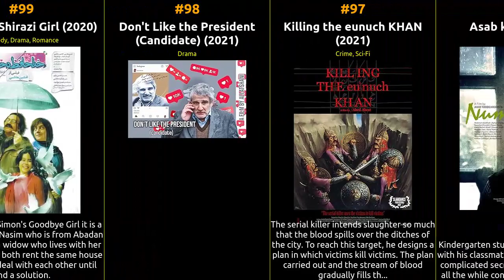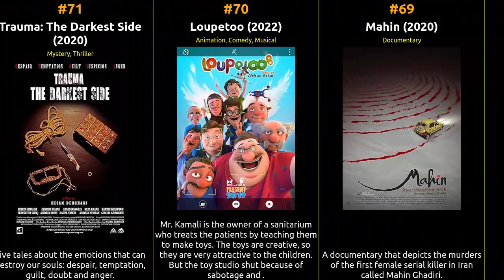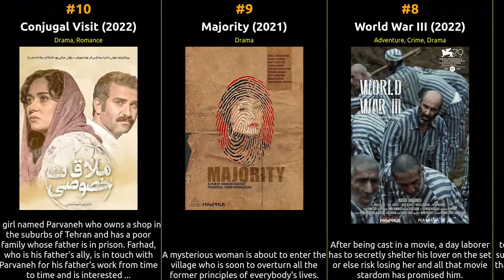🇮🇷 🇮🇷 🇮🇷 Top 100 Movies of 2020s from Iran 🇮🇷 🇮🇷 🇮🇷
🕰️ In this episode, we dive into the cinematic history of Iran from the 2020s. From groundbreaking masterpieces to beloved crowd-pleasers, this list celebrates the diversity and excellence that define each era. Whether you're a cinephile or just looking for your next movie night pick, our recommendations are sure to satisfy your cravings for captivating storytelling and exceptional filmmaking.

1 Leila's Brothers
2 Drown
3 Hit the Road
4 No Bears
5 Moments Within Moments
6 Walnut Tree
7 Sun Children
8 World War III
9 Majority
10 Conjugal Visit
11 Terrestrial Verses
12 Cage
13 The Town
14 Jenayat-e amdi
15 Abnabat
16 Lost Whispers in the Distance
17 Destiny
18 Eastwood
19 The Case is Open
20 Bi Aban
21 Zapata (Cousins)
22 Kiss in the Rain
23 Butterflies Live Only One Day
24 Asteroid
25 Ghoolchagh
26 Shahin
27 Women According to Men
28 The Annoyed
29 Fractal
30 Anima
31 The House of Forgetfulness
32 The Snow Calls
33 Jahan, Nimkoreh-e Shomali
34 God of Chaos
35 Doggy Love
36 Achilles
37 Kakem Azane
38 A Childless Village
39 A Family Sentenced
40 1001 Nights Apart
41 Shorshephool
42 The Wastetown
43 Like A Fish on the Moon
44 After Leaving
45 Roshan
46 The Enemies
47 Fourth Round
48 Cause of Death: Unknown
49 The Apple Day
50 Makeup Artist
51 The House of the Silent Bat
52 The Art of Living in Danger
53 Major
54 The Undercover
55 Beyond the Wall
56 No Place for Angels
57 A Bumpy Story
58 Game Over
59 Taraneh
60 Arose Khiaban Fereshteh
61 Baba sibiloo
62 The Son
63 The Absent Director
64 Headless
65 Wolf Cubs of Apple Valley
66 Hamid's Symphony
67 This Is Not Me
68 Bazivoo
69 Mahin
70 Loupetoo
71 Trauma: The Darkest Side
72 Number 10
73 I'm Scared
74 Taxi drivers
75 At the End of Evin
76 The Blue Girl
77 Bam Bala
78 Sirvan Khosravi: Behind the Album - Monologue ATTOT
79 The Last Snow
80 Makhfigah
81 Maman
82 Ando
83 My Name Is Love
84 Kan Pamenar
85 Once Upon a Time in Abadan
86 The Silhouettes
87 Sheen
88 Popular
89 Derb
90 Maslahat
91 Cinema Shahre Gheseh
92 Untimely
93 Moghimane Nakoja
94 Mediterranean (Meditaraneh)
95 White Collars
96 Asab keshi
97 Killing the eunuch KHAN
98 Don't Like the President (Candidate)
99 Goodbye Shirazi Girl
100 Tuneless Instruments